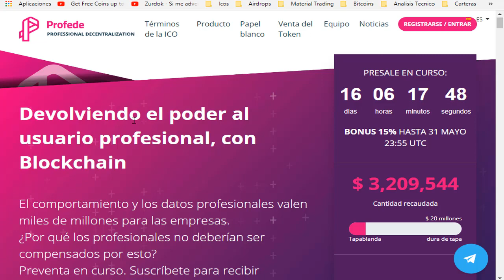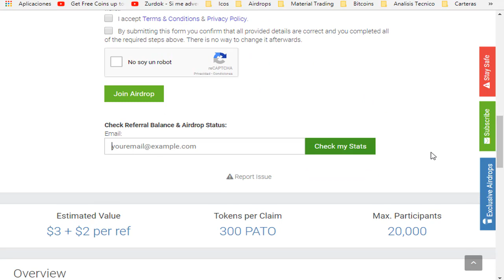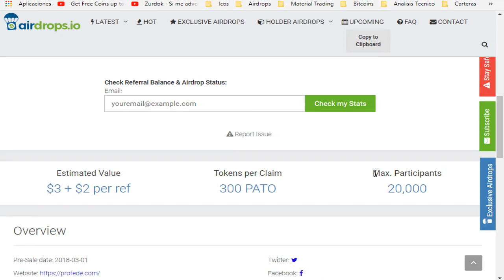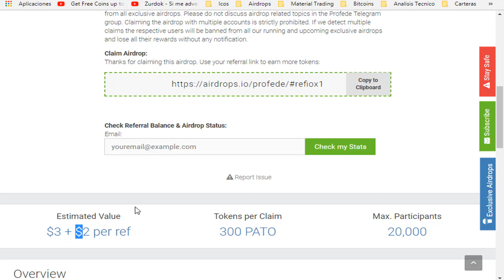Profade.- 3 Dolares por tu registro y 2 Dlls por invitar amigos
Registro Profade.- terminado